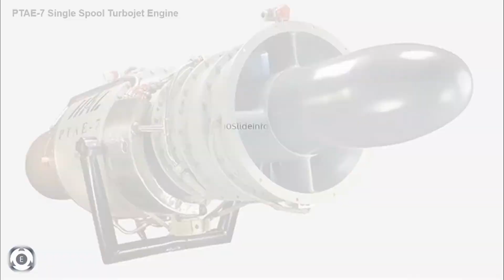Vajra Stealth Drone @ DefExpo 2022 | Garuda Aerospace & Lockheed Martin